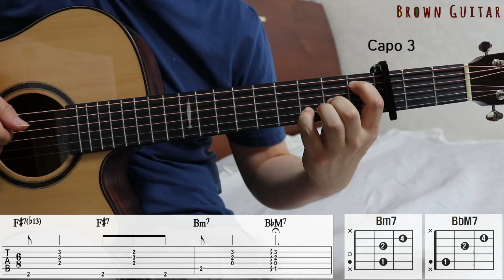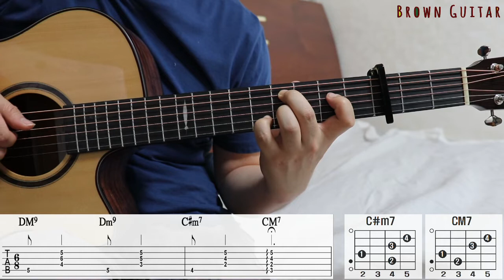다린 (Darin) - 새벽빛 (Dawnlight) |기타코드,커버,타브악보